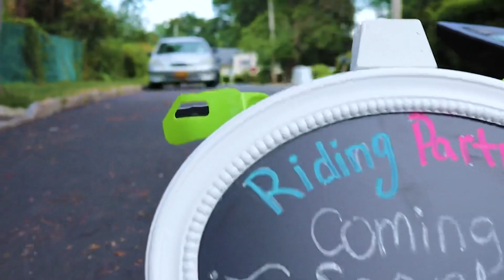Cassidy has a surprise!!!